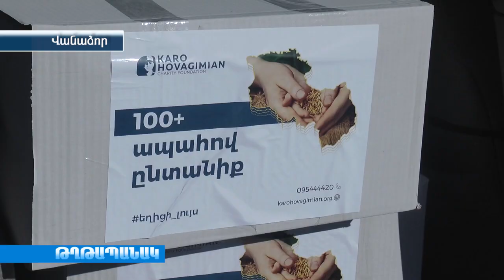Կարո Հովագիմյան հիմնադրամը՝օգնության ձեռք